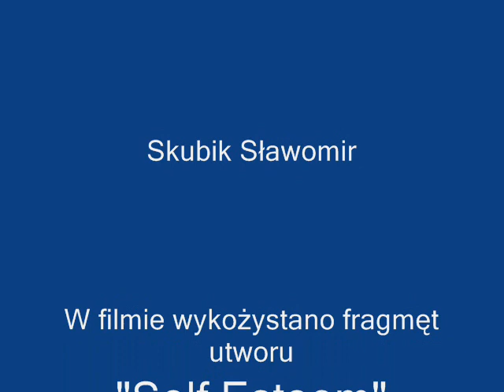Białaobrzegi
Mistrzostwa Polski LOK w Sportach Obronnych Białobrzegi 2006
Moja strona, gdzie znajdziesz więcej informacji: